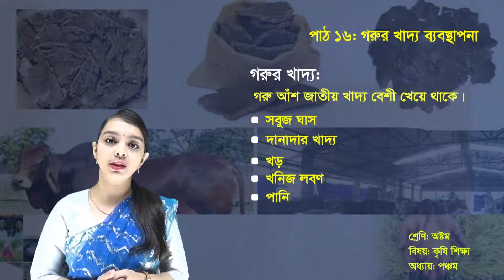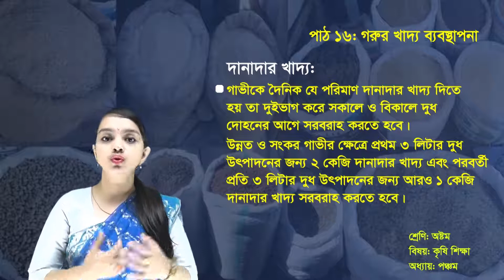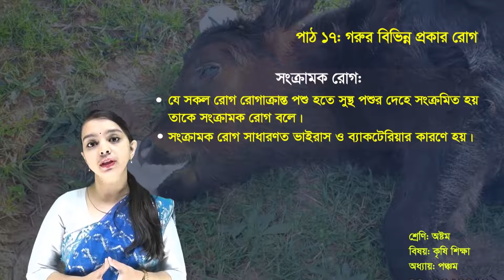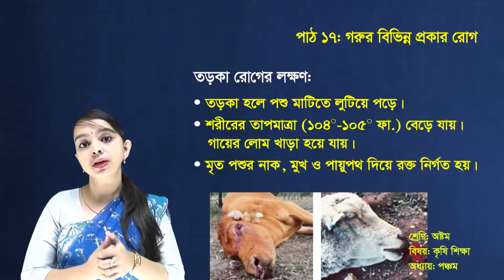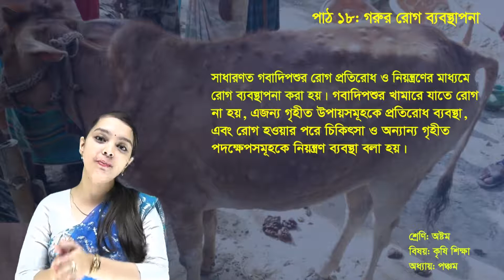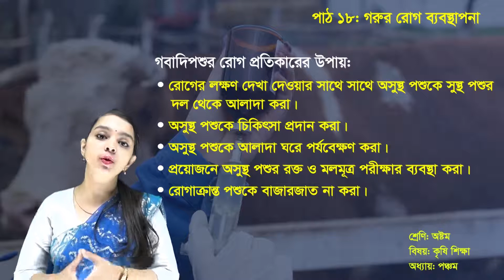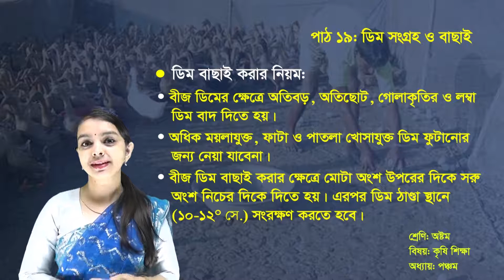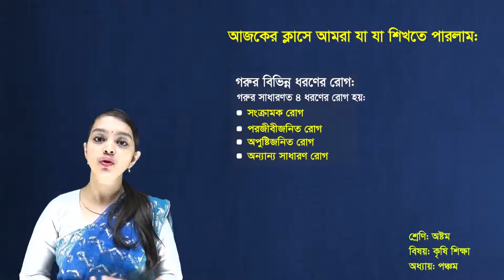অষ্টম শ্রেণি । কৃষি শিক্ষা । কৃষিজ উৎপাদন । পাঠ- ১৬-১৯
এই পাঠে তোমরা গৃহপালিত পশুপালন পদ্ধতি সম্পর্কে বর্ণনা করতে পারবে, গৃহপালিত পশুর রোগ প্রতিরোধের উপায় ও রোগ ব্যবস্থাপনা বিশ্লেষণ করতে পারবে, কৃষিজ দ্রব্য সংগ্রহ ও বাছাইয়ের কাজ বর্ণনা করতে পারবে।